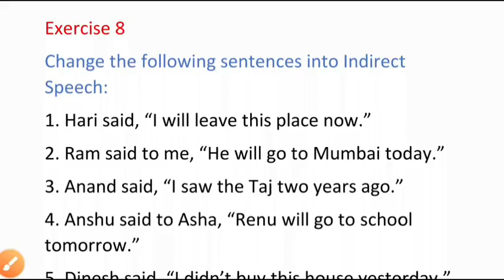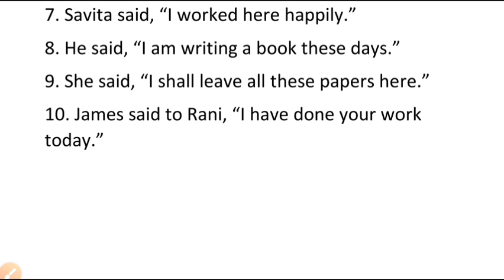Exercise 8 Direct and Indirect Speech from English Excellent grammar guide class 10th up board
narration for high school
direct and indirect speech for class 10th
up board English grammar
solved exercise up board